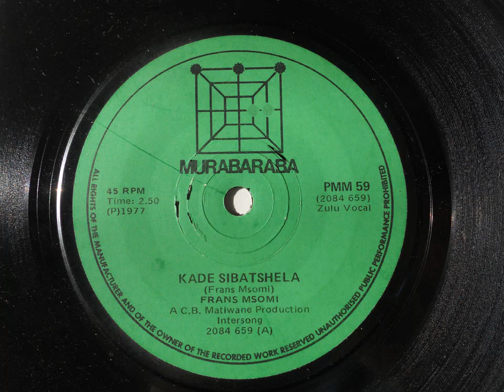Frans Msomi - Kade Sibatshela (Zulu Vocal) (Murabaraba 59)